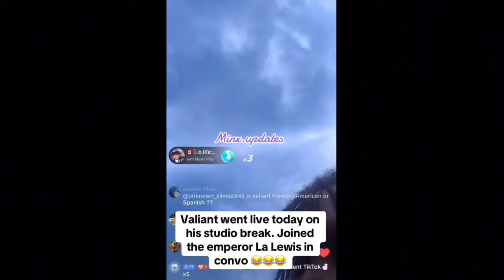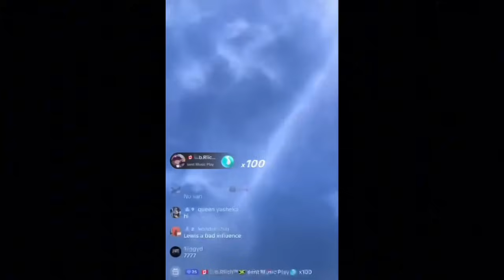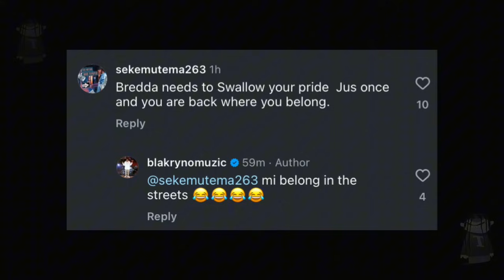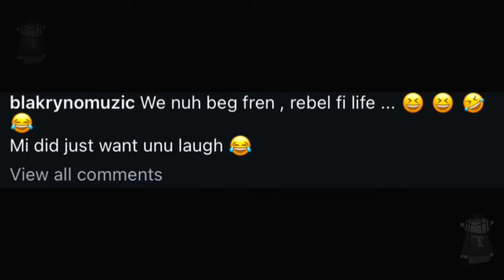OMG! Vybz Kartel COPY! Alkaline Style Valiant Get RUSH! Blak Ryno LAUGH! At Popcaan Richie Feelings